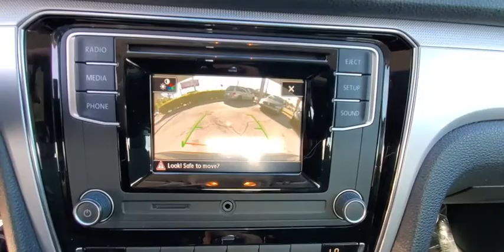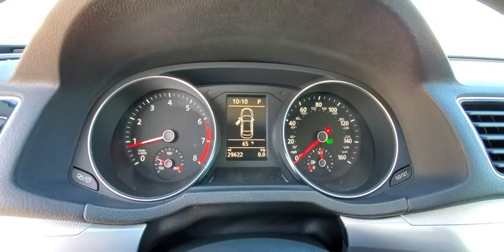2017 Volkswagen Passat Orlando, Sanford, Kissimme, Clermont, Winter Park, FL 4529P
Deep Black Pearl Used 2017 Volkswagen Passat available in Orlando, Florida at Dave Maus VW South. Servicing the Sanford, Kissimme, Clermont, Winter Park, FL area.
2017 Volkswagen Passat 1.8T S - Stock#: 4529P - VIN#: 1VWAT7A30HC009284

5474 S Orange Blossom Trl